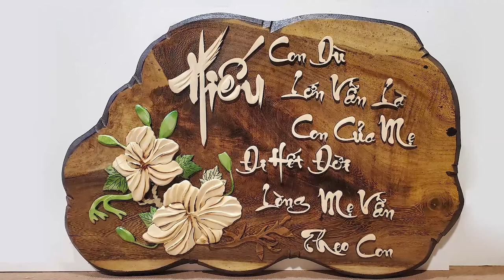NHỚ NGUỒN CỘI, THƠ LÊ THỊ PHAN, CHUYỂN THỂ DC QUAN HỌ & TB ĐINHXUÂN HỘI, ĐIỆU CÂY KIÊU BỔNG, 1080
NHỚ VỀ NGUỒN CỘI
Thơ cụ Lê Thị Phan .  (tên gốc: Nghĩa trang cảm tác; In trong  tập thơ Duyên Lê, trang 62, NXB Thanh Niên, 2016)
Chuyển thể Quan họ : Đinh Xuân Hội
Làn điệu : Cây kiêu bổng
1.
Non xanh ớ ơ tang tình rằng là nước biếc í. Non í i í xanh i tang tình rằng là nước biếc í, ngắm cảnh í ì phong quang , tề tựu trong khói nhang ứ hự tâm thành thắp nén i hương ì, con i cháu ớ ơ nay ư hự về đây ,hừ hợi hư ối hự rằng lá hội hừ.
2.
Dâng a á lên tang tình rằng là lễ trời Đất i, Dâng í i í lên á a tang tình rằng là lễ tiên  tổ í, nhớ ngày lễ cùng về đây , tay chắp khấn nguyện thề ư hự, giữ gìn lòng dạ thảo ngay  ì, khấn i nguyện cốtủa sao rạng mặt nở mày tổ i tông ối hự rằng lá hội hừ.
3.
Anh em i tang tình rằng là cùng con cháu, Anh í i í em ớ ơ tang tình một dòng cùng con cháu, ghi lòng í ì chẳng quên , chẳng quên chữ Hiếu Trung ứng hừ,ghi lòng ta chớ quên. Chữ Hiếu chữ Trung ta tỏ tường (hoặc vẹn toàn, từ này đã xuất hiện nhiều trong bài về hôn lễ nên emđổi) , hừ hợi hư ối hự rằng lá hội hừ.
4.
Nước giầu tang tình rằng là dân mạnh í, Nước í i í giầu tang tình rằng là dân mạnh í, yên là í ì nhà yên, nhớ nguồn  ta nhắc nhau tìm về quê nhà đẹp non Duyên

I. Lời thơ gốc:
Non xanh nước biếc phong quang
Họ Lê xây dựng nghĩa trang vững bền
Thắp hương con cháu dâng lên
Lễ trời đất, lễ Tổ tiên nhớ ngày
GIữ gìn lòng dạ thảo ngay
Cốt sao rạng mặt nở mày tổ tông
Anh em con cháu một dòng
CHữ Trung, chữ Hiếu ghi lòng chớ quên
Nước giàu, dân mạnh, nhà  yên
Nghĩa trang đẹp với non Duyên quê nhà.
( Phong Mục, 1988)
Bài thơ in trong tập thơ "Duyên Lê", Nhà xuất bản Thanh niên , năm 1996, trang 62.